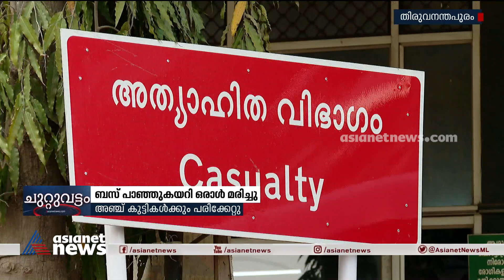ആര്യനാട് കെഎസ്ആർടിസി അപകടത്തില്‍ മേൽക്കൂര ദേഹത്ത് വീണു പരിക്കേറ്റയാൾ മരിച്ചു | KSRTC Bus Accident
ആര്യനാട് കെഎസ്ആർടിസി അപകടത്തില്‍ മേൽക്കൂര ദേഹത്ത് വീണു പരിക്കേറ്റയാൾ മരിച്ചു;  കെഎസ്ആര്‍ടിസി ബസ്സ്  ബസ്റ്റ്സ്റ്റോപ്പില്‍ നിര്‍ത്താന്‍ ശ്രമിക്കുന്നതിനിടെയാണ് അപകടമുണ്ടായത്.
One man died in Aryanad KSRTC bus accident.